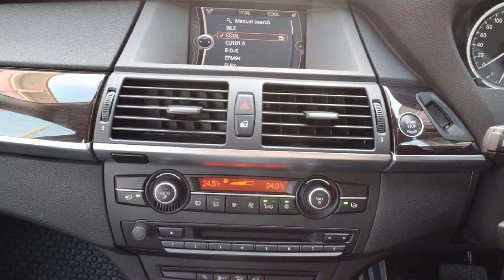BMW X6 รถหรูมือสอง รถออกศูนย์ BMW THAILAND รถสวย+เลขไมล์แท้ ที่กฤษฎากู๊ดคาร์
BMW X6 3.0 E71 (ปี 2011) xDrive30d SUV AT ราคา 2,350,000 บาท

รหัสสินค้า :BMW X6 - 652

ไมล์แท้ 9 หมื่น BMW X6 Xdrive 3.0d E71 รถออกศูนย์ BMW THAILAND เครื่องดีเซล ฝาดำ รุ่นใหม่ ประหยัดกว่ารุ่นเก่าเยอะมากๆ รุ่นใหม่ ประหยัดมากๆ หลังคาแก้ว ซันรูฟ เบาะไฟฟ้าเมมโมรี่ I DRIVE เนวิเกเตอร์ จอถอย เบาะไฟฟ้า ฝาท้ายไฟฟ้า ปุ่มสตาร์ท รถมือแรกจากป้ายแดง สะอาดเรียบร้อยไม่โทรมเจ้าของเก่าดูแลดีมาก หาอยู่ไม่ผิดหวังครับ (ตัวรถมีเอกสารรับรองผ่านการตรวจสอบโครงสร้างตัวถังหลักแชสซีไม่มีอุบัติเหตุครับ)" ไมล์แท้ 9 หมื่นกว่าโล BOOK SERVICE ครบ กุญแจสำรองครบ การันตีสภาพ รถสวย+เลขไมล์แท้ รถบ้านแท้ๆ มือเดียว รับประกันตัวถังภายนอกไม่เคยผ่านการทำสี สีเดิมจากโรงงานไม่มีริ้วรอยเลยครับ ประกันชั้น 1 ประวัติดีตลอด ภายในสะอาดเรียบร้อยไม่มีรอยเลย เอกสารติดรถคู่มือการใช้งาน BOOKSERVICE ครบ สามารถเช็คประวัติย้อนหลังได้ครับ การันตีหารุ่นนี้อยู่ไม่ผิดหวังแน่นอนกับรถสภาพเหมือนใหม่แบบนี้และราคาที่ดีที่สุดในตอนนี้ครับ

การันตีสภาพ รถสวย ดูรถไม่เป็นสบายใจได้ การันตี พาไปตรวจสภาพที่ศูนย์ ก่อนจอง เพื่อความสบายใจของท่าน กับการได้รถที่คุ้มค่ากับเงินที่ท่านเสียไป

รถบ้านแท้ๆ มือเดียว ไม่ใช่รถเช่าหรือรถยึดจากไฟแนนซ์ โปรดระวัง อย่าเพิ่งตัดสินใจซื้อ ถ้าท่านยังไม่ได้เห็นคันนี้